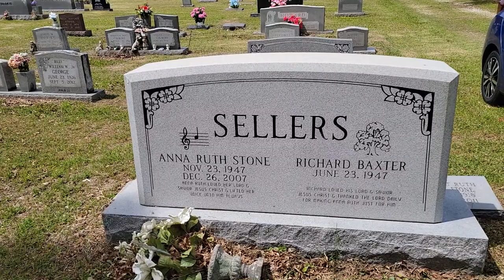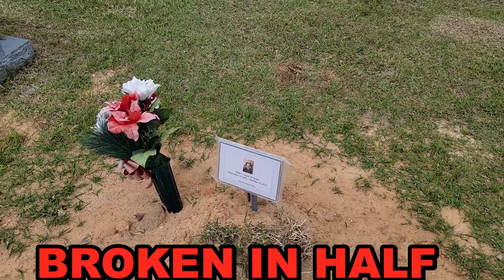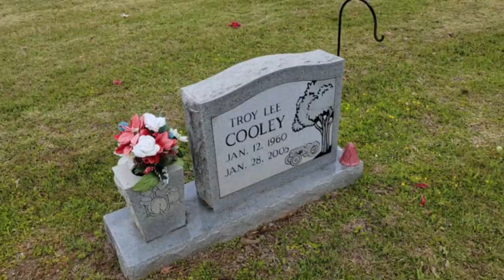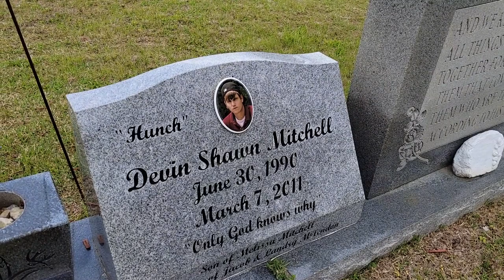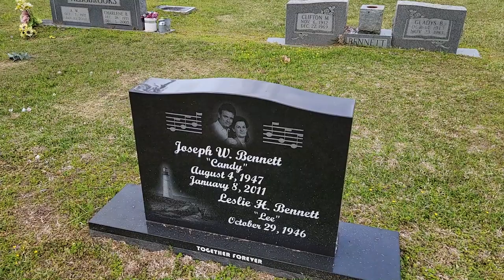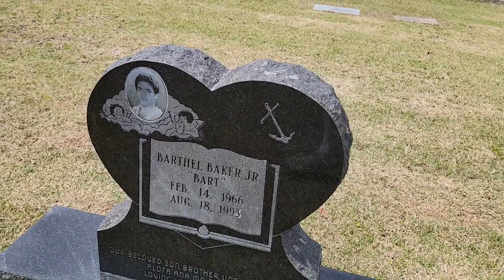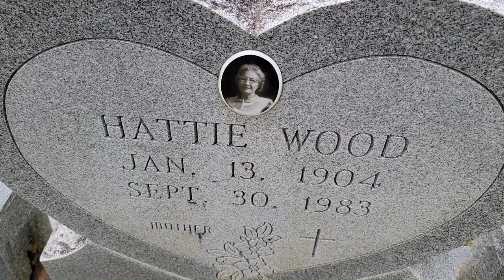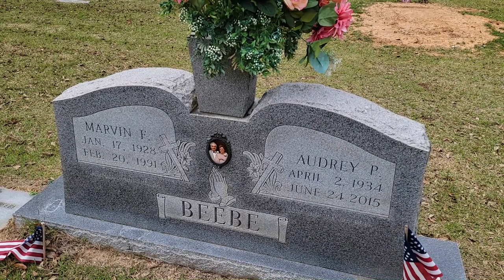Passed away at age 22 Female Ghost Voice In Graveyard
Passed away at age 22 Female Ghost Voice In Graveyard We continue after we depart this worlds, listen here at Crypt Adventures to hear voices of Spirits & Ghost from beyond the grave here at Crypt Adventures with your host John & Maria.

TIP JAR BELOW

AVAILABLE NOW ( MY GUITAR COURSE ) RIGHT HERE RIGHT NOW BELOW
A Strong foundation of The C Major Scale and it's basic chords, learning the structure of the scale to the chords, one full hour of  6 Positions of the C Major Scale ( The Major scale is the KING CAT of scales ) all MODES Derive from the Major scale, Here is a teaching of how to Build the c Major  Scale from Whole steps Half Steps to 1, 3,5,
This is fantastic for the Beginner who wants a strong understanding ( WITHOUT HAVING TO READ MUSIC)  very strait forward, this is the Fast track  in learning the chief  Scale that all chords and scales are derived from.

If Our channel has been a Blessing to you and wish to send a love Gift Of any amount

( ASK AND YE SHALL RECEIVE SO I ASK YOU )
If by chance you have a little extra In life & would Like to ( Grant a Wish )
click link below I will get you my Mailing address

My Dream Guitar & Thank You so much

Strings for my guitar

Cleaner for my new Guitar

n YouTube  at Crypt Adventures

I Wish only to Promote these talented Guitarist

The Guitar Temple Online Guitar Education & Information by John Robida